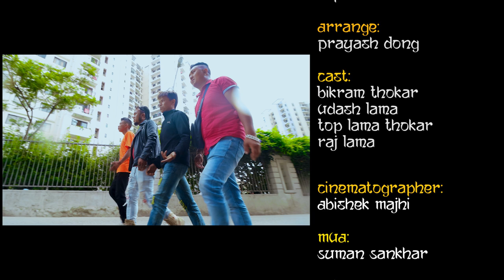New Tamang Rap Song || Pardeshila Katha || Vocal By Sushil Tamang/Top Lama Thokar 2022 2079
Presenting New Music Video
Right ForThis Video is Provided By Ko Mhendo Media House Pvt.Ltd

🎶 Audio Credits:-

♪Song
Pardeshiko Katha

♪Lyrics:
Sushil Tamang,Top Lama Thokar

♪Music/Arrange:
Prayash Dong { Hd Studio }Bauddha

🎬️Cast:
Kunsang Dolma ( लेकाली मैच्याङ्ग )
Sangeeta Lama
Bikram Thokar
Udash Lama
Raj Lama
Top Thokar
Buddha Lama

🎬️Cinematographer:
Abishek Majhi

🎬️MUA:
Suman Sankhar

🎬️Color:
Ashok Ranjit

🎬️Editing /Direction:
Sunil Moktan

Kumar Moktan
Saugat Moktan
Saksham Moktan
Rowsum Dong
Tirthaman Lama
Dhiraj Lama
tek lama
shankhalal Thokar
aujan loktan

©Ko mhendo media house Yutube Channel